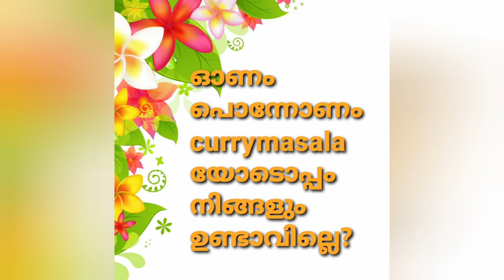Onamponnonam ll sadhya vegetables ll sadhya orukkam II currymasala